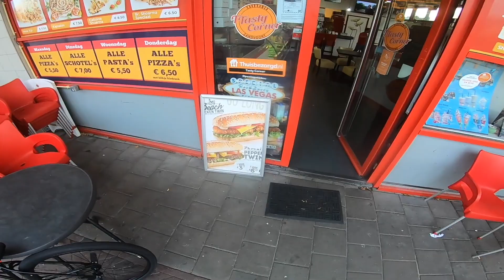VRAGEN VAN ANONIEME KIJKERS BEANTWOORDEN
MUZIEK: CHUKI BEATS